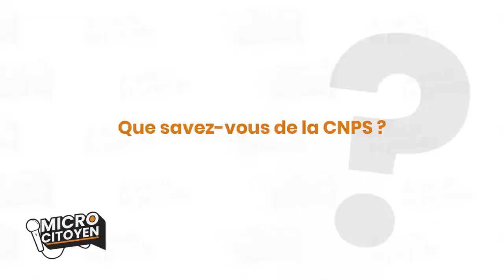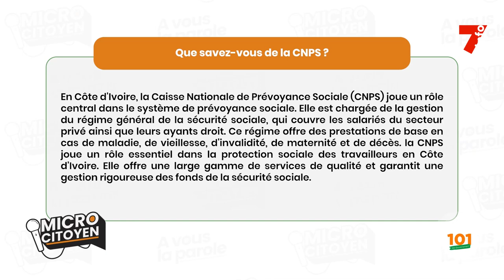MICRO CITOYEN | Que avez-vous de la CNPS ?